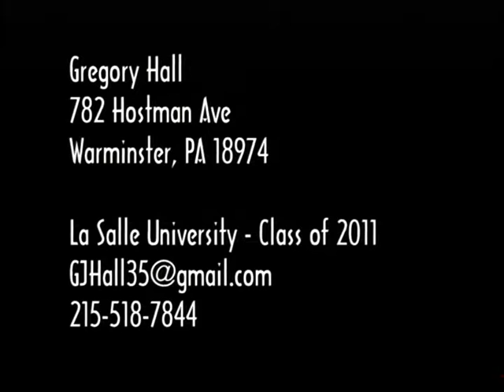Greg Hall Highlight Reel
This is my personal highlight reel from my time on La Salle TV in Philadelphia. The two shows featured are Sports Talk Philadelphia and Upon Further Review, both of which can be seen on the network. Enjoy